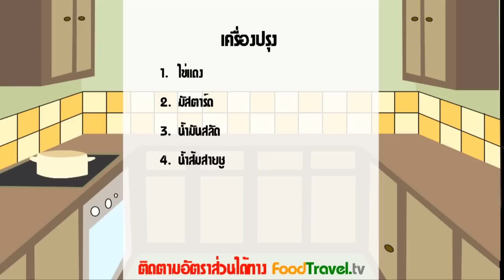มายองเนส Mayonnaise (น้ำสลัด)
มายองเนส Mayonnais Sauce ตัวคลาสสิกที่ทุกคนต้องมีไว้ติดบ้าน สารพัดประโยชน์ กินได้หลากหลาย แต่จะดีแค่ไหนถ้าหากคุณทำได้เองที่บ้าน ดูเผินๆเหมือนยาก แต่จริงๆไม่ยากอย่างที่คิด แถมสนุกด้วย